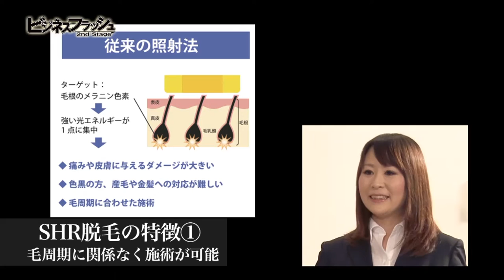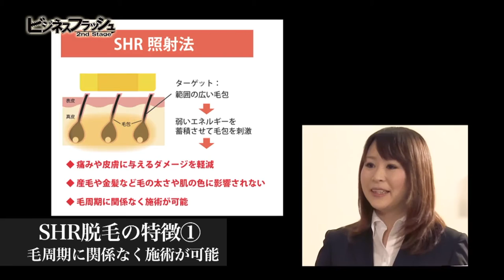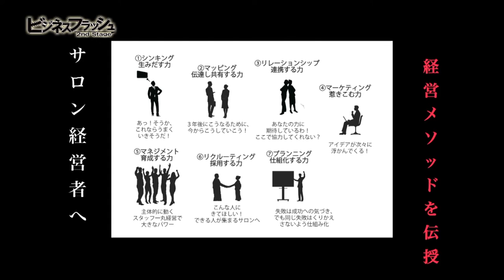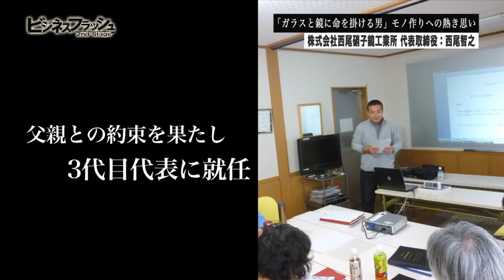ビジネスフラッシュ 2ndStage～企業が輝くとき～（株式会社エストラボ、株式会社 西尾硝子鏡工業所）